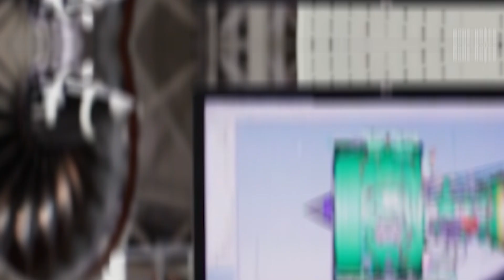New Rolls Royce Trent XWB 84 to enter service in 2025, upgrades on other engines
A new upgraded Trent XWB-84 engine is set to be certified later this year before entering service from 2025 to power Airbus A350-900s, according to Rolls-Royce.

Details about the new development, and news of further engine upgrades, were revealed during a press briefing at Rolls-Royce’s London headquarters last week, with AeroTime in attendance.

The Group Director of Engineering, Technology & Safety, Simon Burr, said that Rolls-Royce had been pursuing an improvement in fuel performance currently delivered by the highly successful XWB-84 engine.